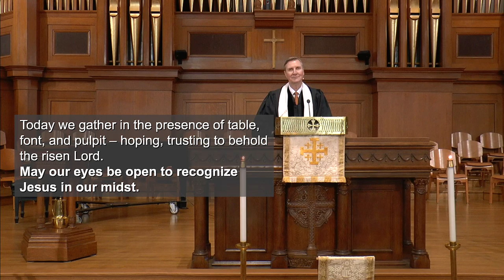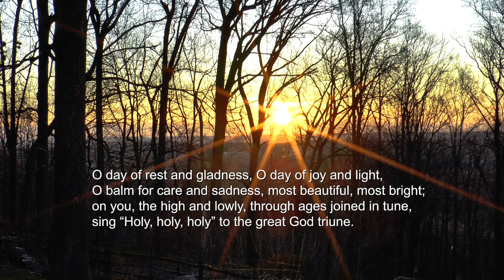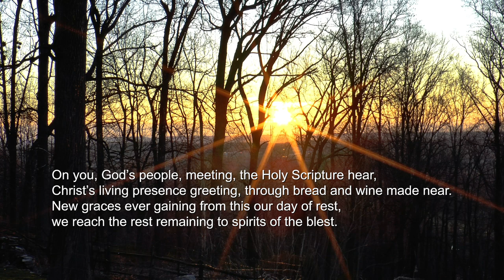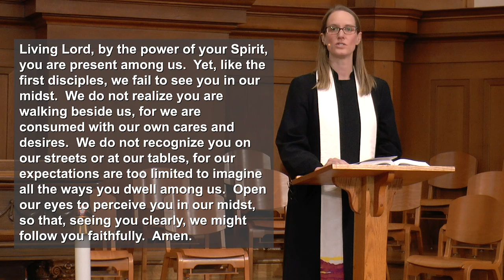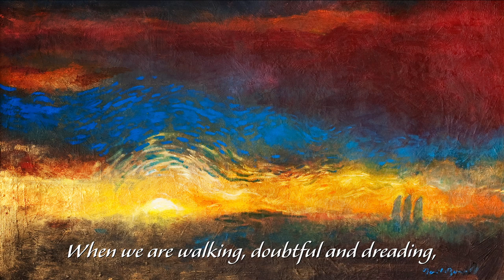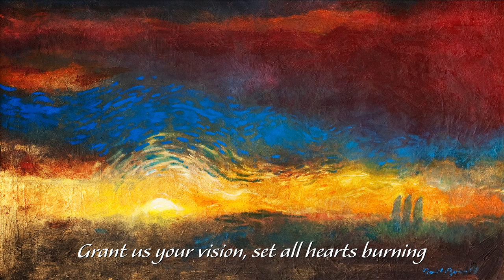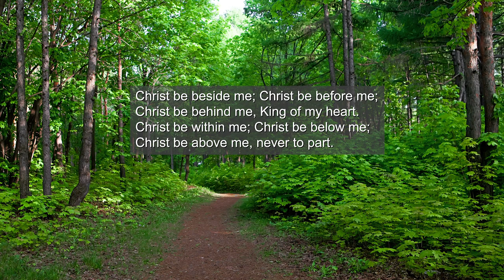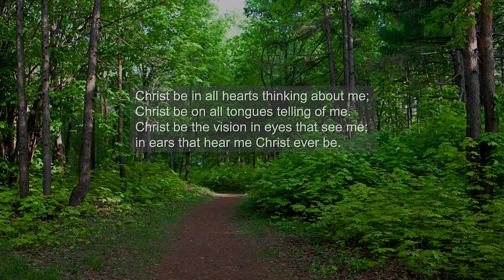PCM Service of Worship for 4-26-2020 led by the Reverend Dr. David Smazik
0:06 Welcome and Call to Worship - The Reverend Dr. David Smazik
0:57 Hymn 393 - O Day of Rest and Gladness
3:36 Confession and Pardon - The Reverend Sarah Green
5:48 A Time for Young Christians - Alexandra Mead
8:19 Prayer for Illumination and Reading (Luke 24:13-35) - Patrick Allred
11:41 Sermon - "Taking a Walk" - Rev. Dr. Smazik
20:44 Ministry in Music - Day of Arising - Ignacio Angulo-Pizarro
22:50 Prayers of the People and the Lord’s Prayer
27:21 Hymn 702 - "Christ Be Beside Me"
29:14 Benediction

Title Slide - "The Road to Emmaus", painting (oil on canvas) by Daniel Bonnell